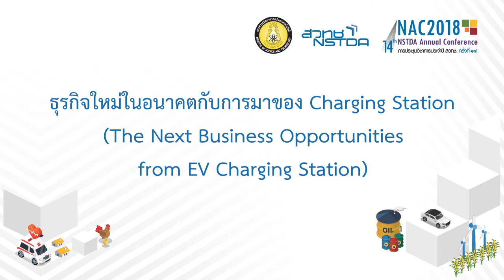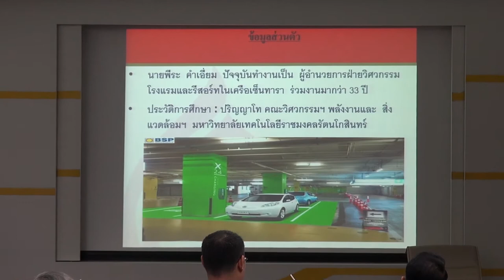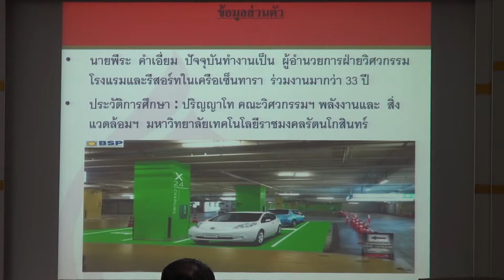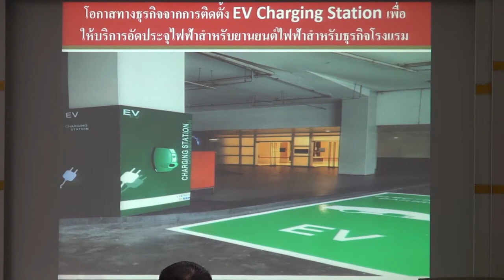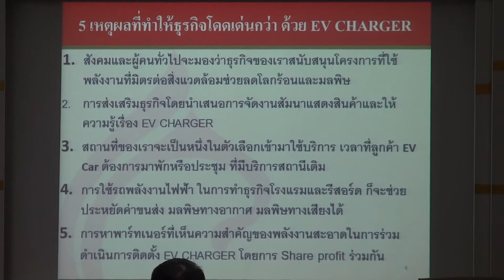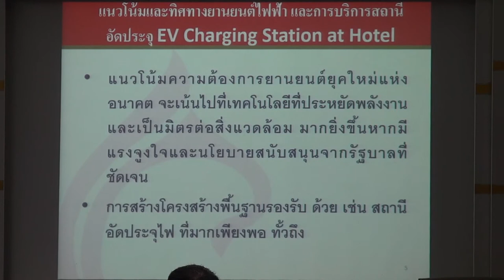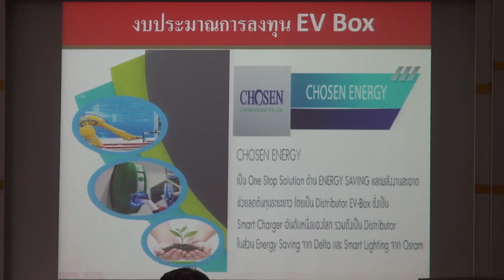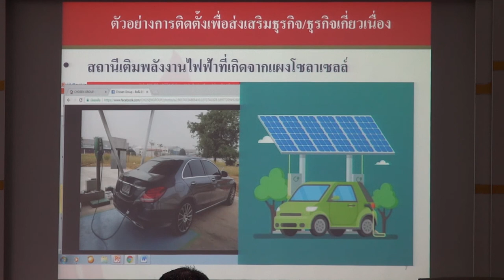การเสวนา "ธุรกิจใหม่ในอนาคตกับการมาของ Charging Station" (5/6)